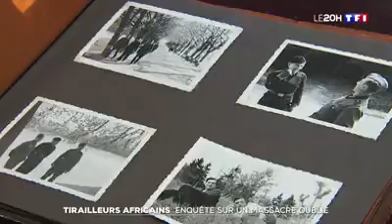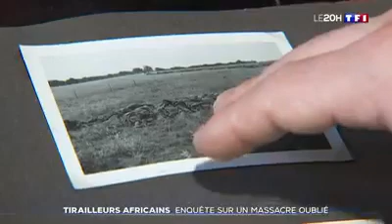LES AFRICAINS MEURENT POUR LA FRANCE AFIN QU'ELLE LIBRE. LA FRANCE TUE L'AFRIQUE POUR LE REMERCIE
Video from Joe Smith